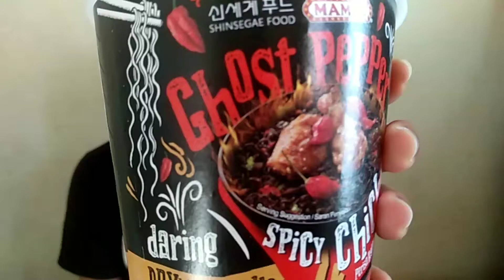GHOST PEPPER NOODLES || Jadi Bikin Galau 😳😳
✓ Video : GHOST PEPPER NOODLES

FAQ :
° Record : Xiaomi Mi Max 2
° Editing Video : Kine Master
° Editing Thumbnails : Pixellab